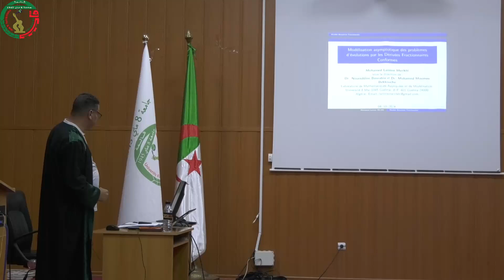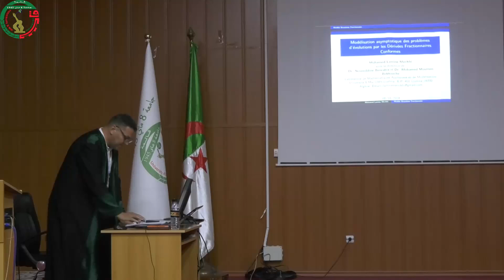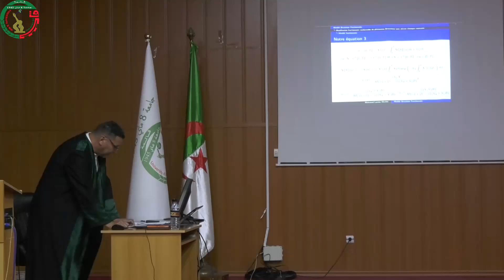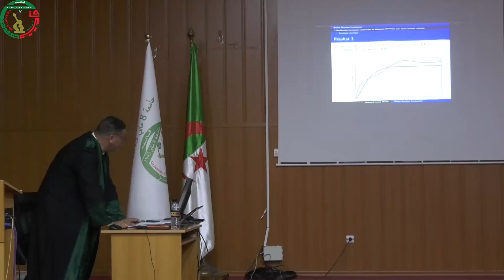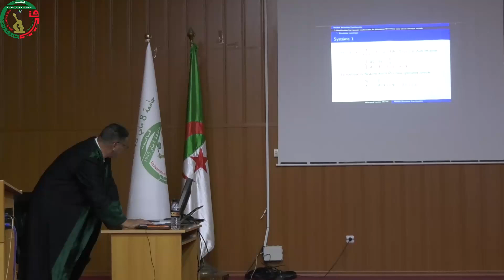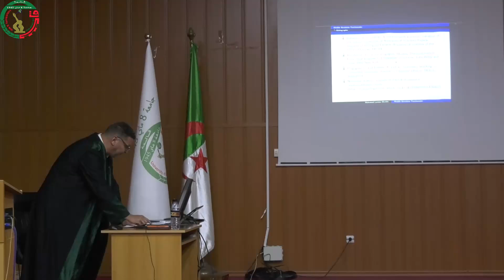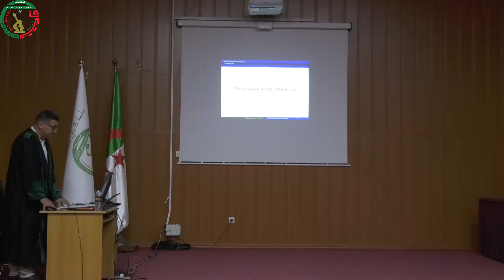مناقشة أطروحة دكتوراه للباحث محمد الأمين مريخي. قسم الرياضيات - المناقشة كاملة -